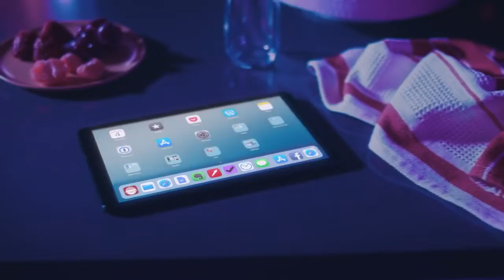Introducing Amazon Luna Cloud Gaming